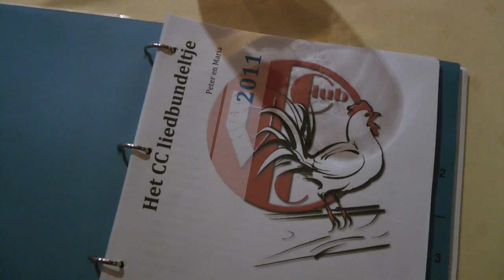Bergpension Siggi - Tiroler Abend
Es war wieder sehr gemütlich im Bergpension Siggi. Zum 30. Mal haben wir ins Pitztal unseren Urlaub verbracht.